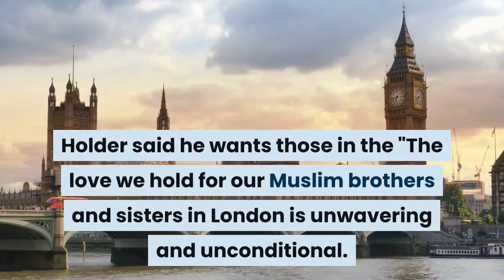Canadian Muslim Family Members Targeted In Fatal Hit and Run in London, Ontario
A 20-year-old man was charged with four counts of murder and one count of attempted murder in a hit and run involving a pickup truck, in what London police believe was a targeted attack on a Muslim family of five.

Terrorism charges are also possible against Nathaniel Veltman, 20.

"There is evidence that this was a planned, premeditated act and that the family was targeted because of their Muslim faith.

"This is a devastating loss of four members of our community.

The names of the victims aren't being released at this time, at the request of family members.

The family members who died are a:

74-year-old woman.
46-year-old man.
44-year-old woman.
15-year-old girl.
A nine-year-old boy remained in hospital with serious injuries.

at 8:40 p.m. ET, the family was walking along Hyde Park Road and were waiting to cross the intersection in northwest London when the truck-mounted the curb and struck them.

Police received several 911 calls, and emergency crews quickly attended to the scene to save the lives of the victims.

Post-mortems are scheduled for at the Centre of Forensic Sciences in Toronto.

'Stand strong against hate.'